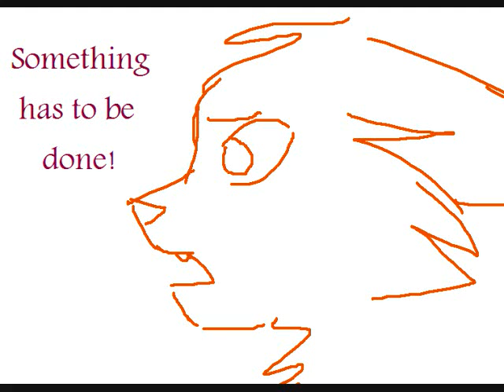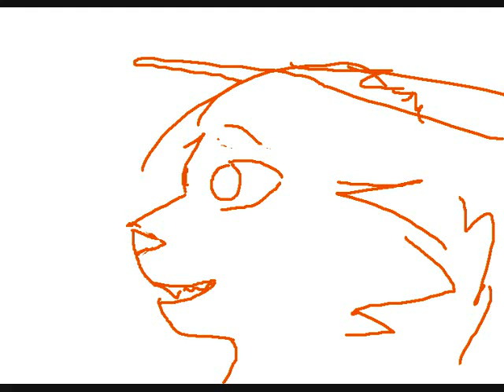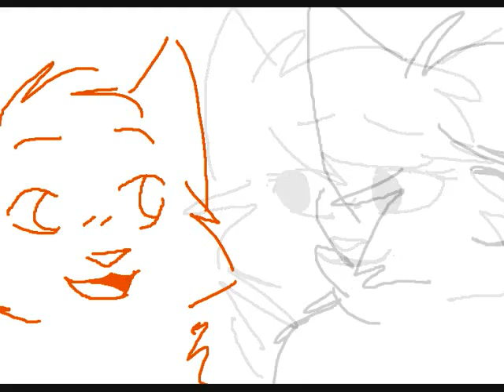Dancing Dreamers -Storyboard-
I wont be finishing this, I just wanted to Storyboard. c:

I saw How to Train your Dragon 2 yesterday and i loved this song so much. I had to do this xP

Oc's are Whitewhisker and Hazeleyes, basically Hazel did something dangerous and Whitewhisker got mad. He sings her a song and all is forgiven.